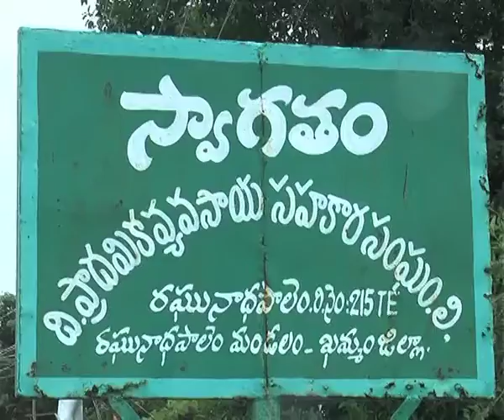KMM Covid19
ఖమ్మం జిల్లా రఘునాధపాలెం గ్రామానికి చెందిన భద్రు నాయక్ కొరోనా మహామ్మారిని జయించeరు. జిల్లా ఉన్నతాధికారుల సూచనల మేరకు హైదరాబాదులోని గాంధీ ఆస్పత్రిలో చికిత్స పొంది వైరస్ నుంచి కోలుకున్నారు.  వైరస్ ను జయించిన భద్రు నాయక్.. పలు సూచనలు చేస్తున్నారు. కొరోనా బారిన పడకుండా ప్రతి ఒక్కరూ వ్యక్తిగత శ్రద్ధ తప్పనిసరిగా తీసుకోవాలని సూచిస్తున్నారు.  మాస్కులు ధరించడంతో పాటు సామాజిక దూరం పాటించాలని, ఎక్కువసార్లు చేతులను సబ్బుతో శుభ్రం చేసుకోవాలంటున్నారు.  కొరోనా సోకినవారు.. భయబ్రాంతులకు గురికాకుండా.. మనోనిబ్బరంతో ఉండాలని,  ఇమ్యూనిటీని పెంచే ఆహారం, మందులు తీసుకోవాలని భద్రూనాయక్ సూచించారు.